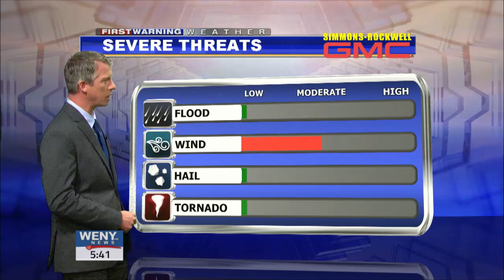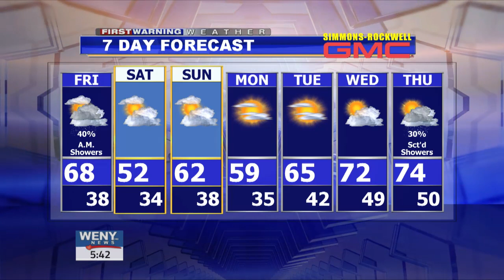4 20 17wx